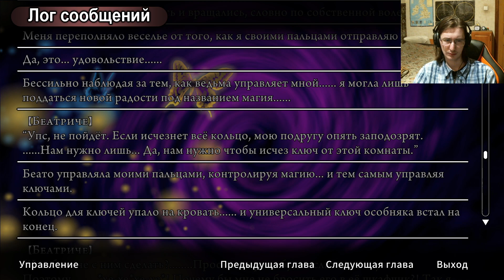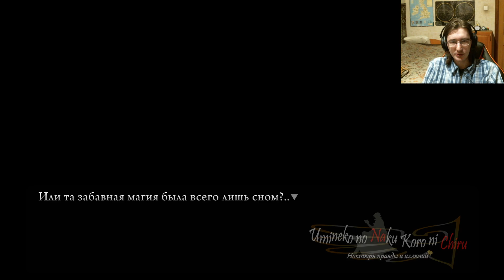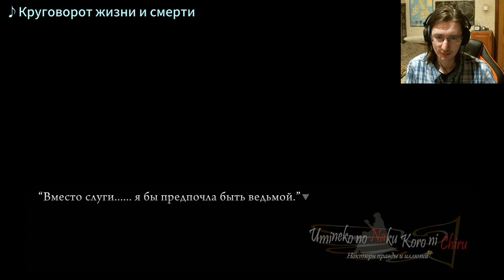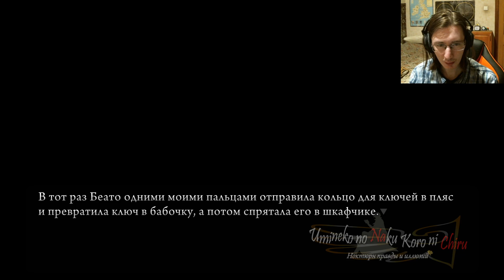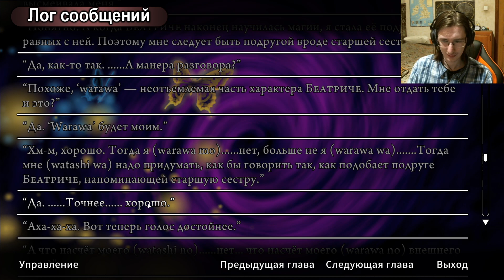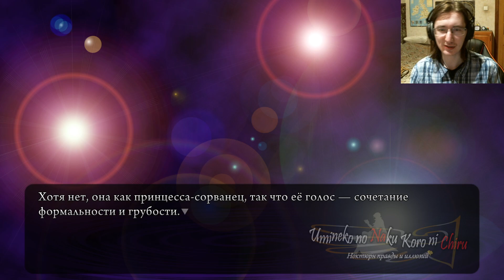#172 Я ОТКАЗЫВАЮСЬ ОТ ЧЕЛОВЕЧНОСТИ ШАННОН! Umineko no Naku Koro ni - прохождение на русском